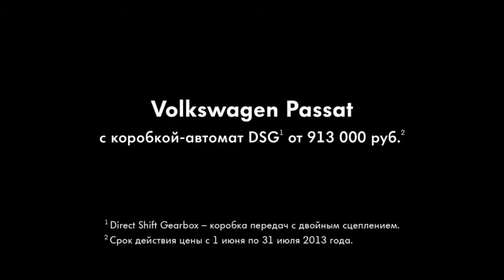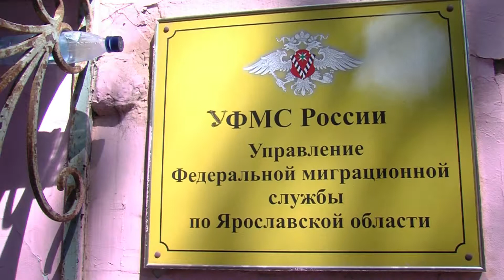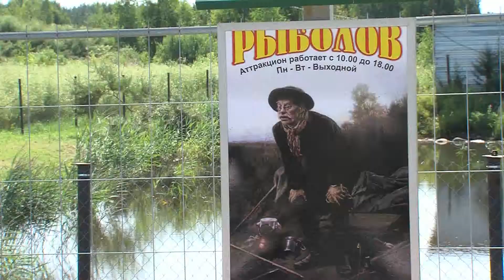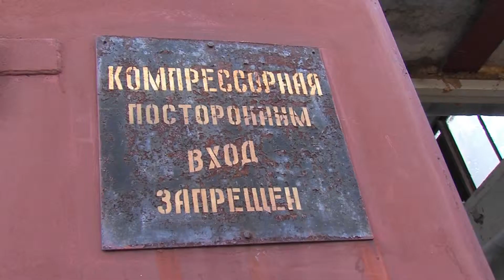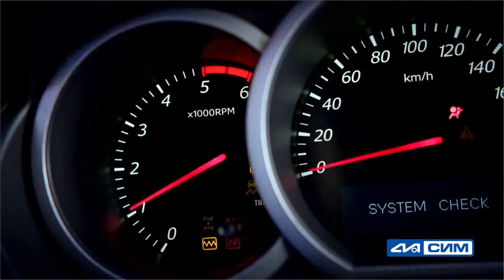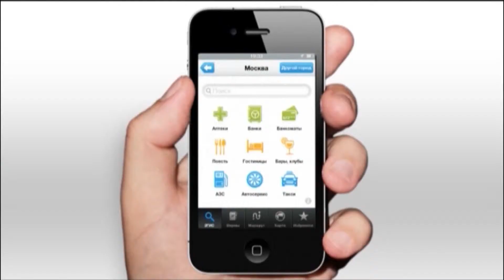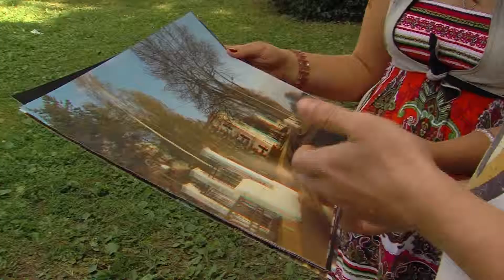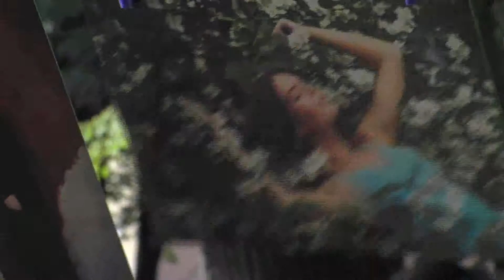Выпуск "Я-Новости" за 12 июля 2013. 18.15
Новости телеканала "Я24", Ярославль